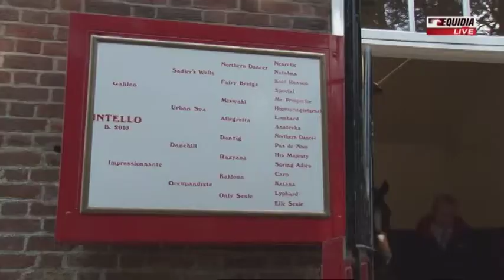3_Cheveley Park